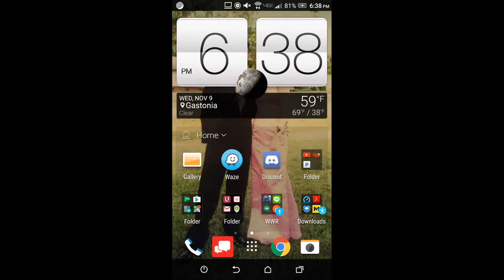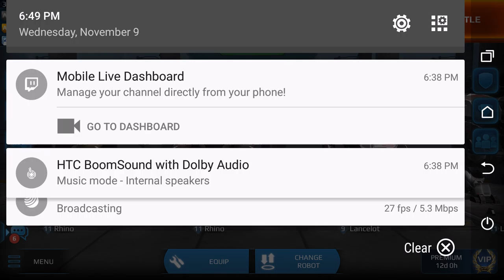War Robots Test Stream